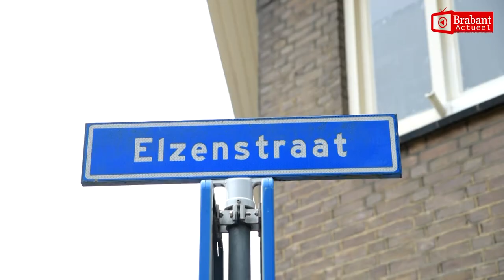Automobiliste ramt gevel van woning na aanrijding in Tilburg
TILBURG - Een automobiliste heeft zondagmorgen de gevel van een woning aan de Elzenstraat in Tilburg geramd. Aan het ongeval ging een botsing met een andere auto vooraf, waarna de vrouw doorschoot en tegen de gevel van het woonhuis. aan botste. Ze raakte gewond en werd met een ambulance overgebracht naar het ziekenhuis. De bewoners van het huis waren aanwezig in de woonkamer maar bleven ongedeerd. De toedracht van het ongeval is nog onduidelijk.